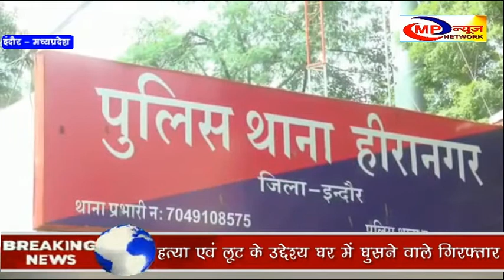इंदौर - हीरा नगर थाना पुलिस ने नाबालिग आरोपियों को गिरफ्तार किया MP NEWS NETWORK INDORE NEWS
इंदौर के हीरा नगर थाना पुलिस ने लूट के उद्देश्य घर में घुसकर महिला पर धारदार चाकू से हमला करने के मामले में पुलिस ने 3 नाबालिग आरोपियों को गिरफ्तार किया .